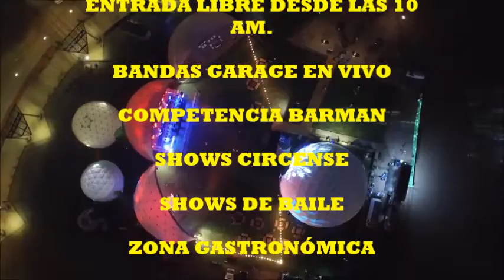PISCO MONTE LUNA EN DOMOS ART